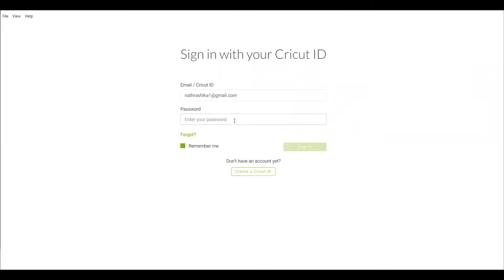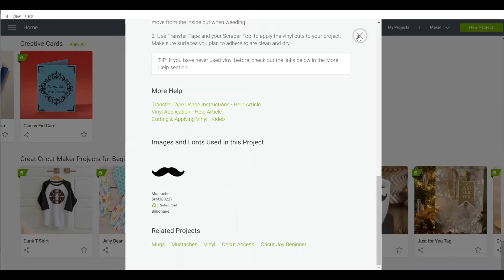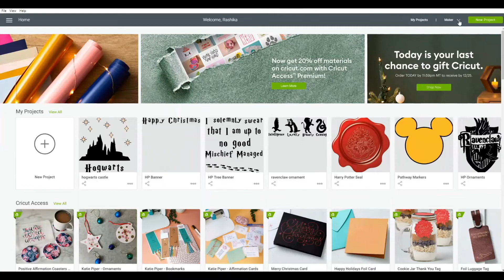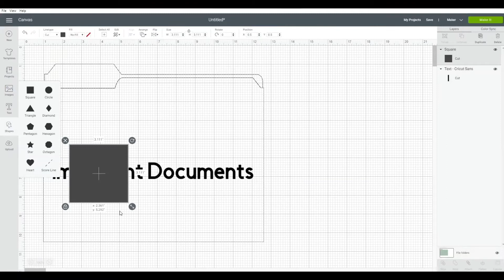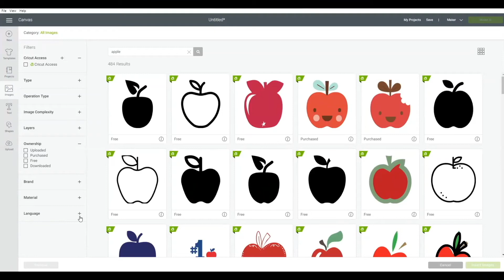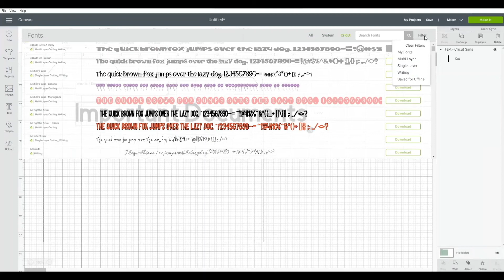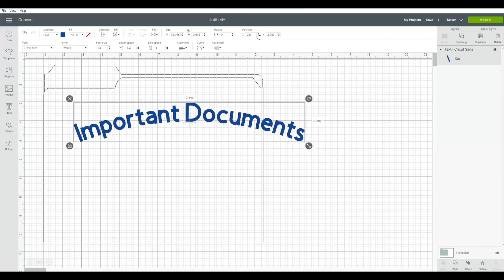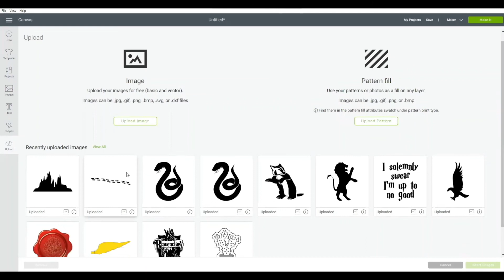How to Use Cricut Design Space-Part 1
Did you just get a Cricut Maker or Cricut Explore Air 2? Has your Cricut machine been sitting in your closet for far too long? In this video I will show you how to use Cricut Design Space from start to finish. This video will be broken into two parts so be sure to watch part two to learn all about using Cricut Design Space.

Cricut must have tools

Cricut Standard Mat
Cricut Light Grip Mat
Cricut Strong Grip Mat
Cricut Basic Tool Set